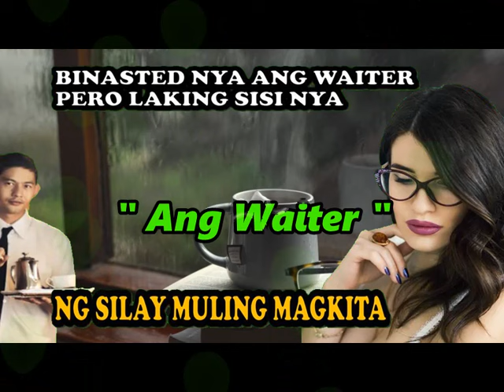TINAWANAN at PINAHIYA NG DALAGA ang WAITER PERO LAKING PAGSISISI NYA DAHIL ANG WAITRESS AY SYANG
Sobrang taas ng tingin nya sa sarili nya kung kayat minaliit at binasted nya ang waiter. Subalit laking sisi nya dahil